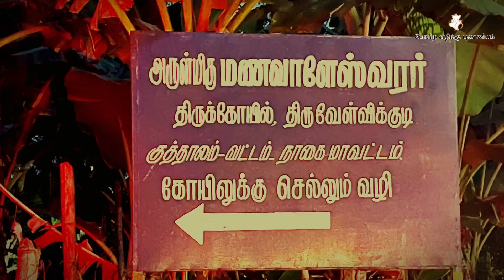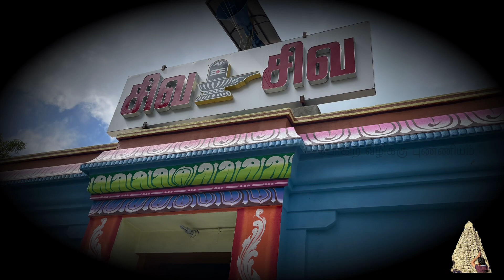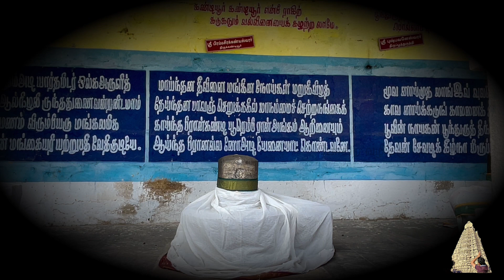அப்பூதி அடிகள் நாயனார் கதை l தினம் ஒரு நாயன்மார் l Apoodhi Adigal Nayanmar l 63 Nayanmar story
அப்பூதி அடிகள் நாயனார் கதை l தினம் ஒரு நாயன்மார் l Apoodhi Adigal Nayanmar l 63 Nayanmar story l பாம்பு கடித்த சிறுவனை அப்பர் பதிகம் பாடி உயிர் கொடுத்தார்